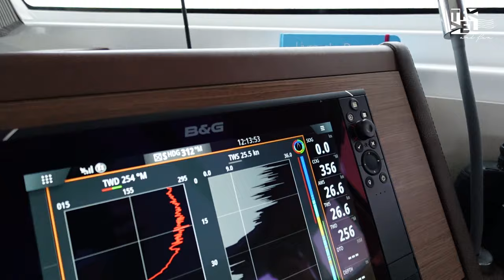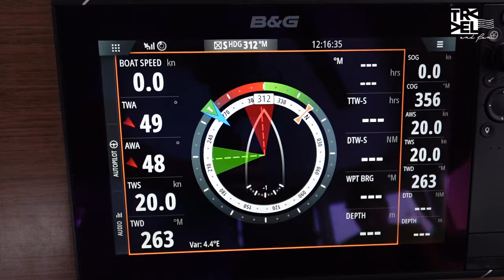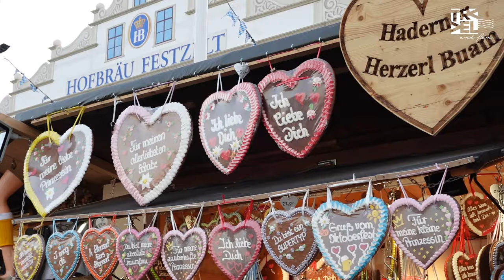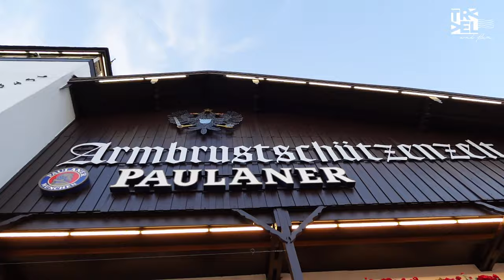OKTOBERFEST FOI INTENSA E CAOTICA I Ep 148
So tenho que te dizer que a OKTOBERFEST foi muito INTENSA E COATICA na Alemenha.   Experimentamos tudo o que essa festa pode oferecer!  E foi muito LOUCO.
Pensamos 20 vezes antes de publicar esse video no canal, mas como estamos em familia por aqui decidimos seguir a diante e dividir tudo com voces !
Me diga quem nunca perdeu a caixa preta um dia na vida ?
Pronto, ai vai !

Para garantir que você não perca nenhum momento, ative as notificações clicando no sininho. Assim, você será notificado sempre que um novo vídeo for publicado. É como ter um bilhete VIP para todas as essas aventuras!

Todos são muito bem-vindos aqui. Então, pegue sua bússola, seu espírito aventureiro e junte-se a nós nessa incrível jornada.

Bem-vindos a bordo, Pathy e Duda.

🔔 NOVOS EPISÓDIOS TODAS AS SEMANAS!